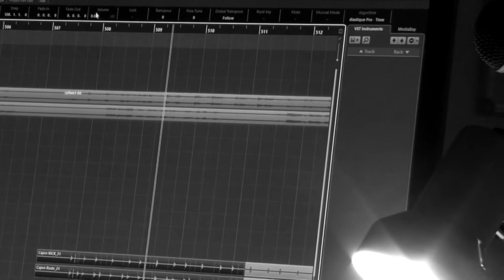Knotted - Find Your Own Way (Music Video)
Official music video for Knotted's new track 'Find Your Own Way'.